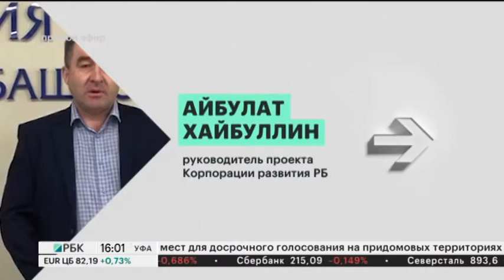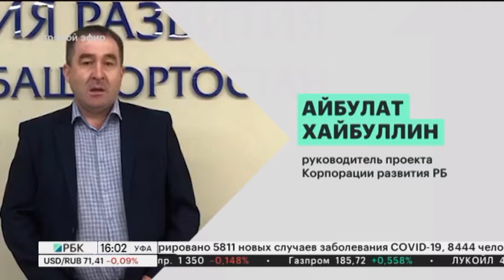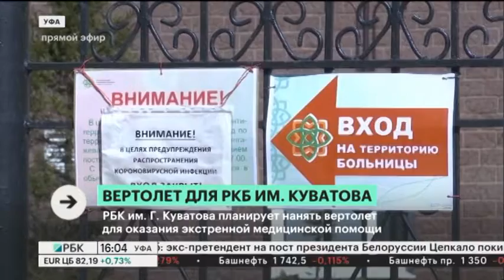Новости 24.07.2020 15:10